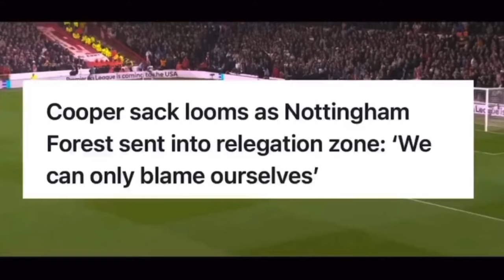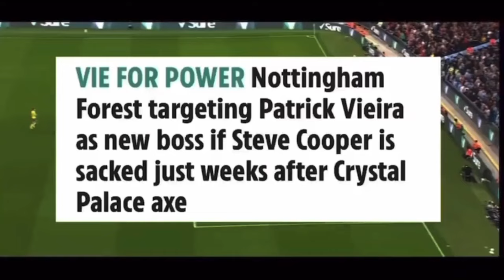Nottingham Forest - The Team That Defied All Odds